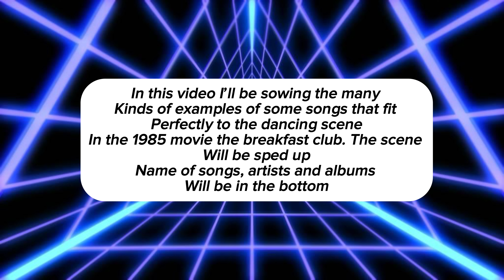Proof that this scene matches any song part 1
In this video it will be showing that the dancing scene in breakfast club matches every song.

(Alittle bit of the second one was shortened due to copyright)